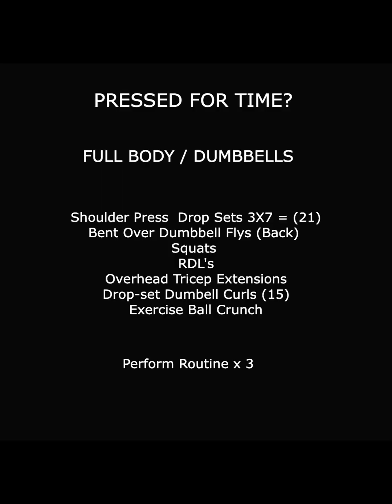FULL BODY DUMBBELL WORKOUT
Pressed for time? Follow my quickie full body you can do at home or the gym.
Needed: dumbbells and an exercise ball
Perform routine 3 times

You're welcome 😁